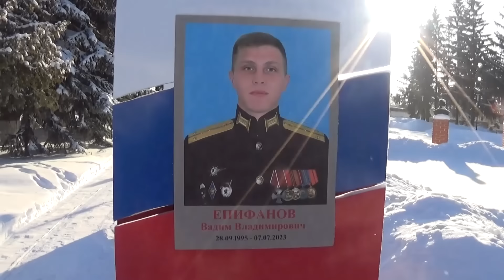ГЕРОЮ РОССИЙСКОЙ ФЕДЕРАЦИИ ПОСВЯЩАЕТСЯ... ФИЛЬМ ХИТРЕЦ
Фильм о Герое Российской Федерации Вадиме Епифанове, Ульяновская область